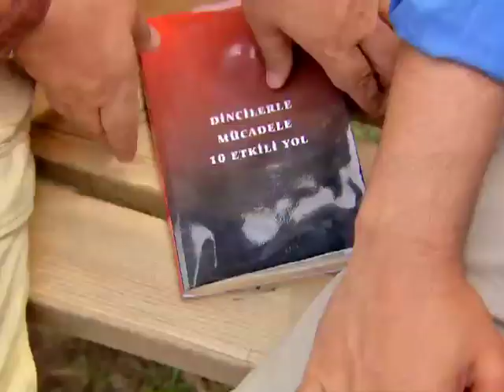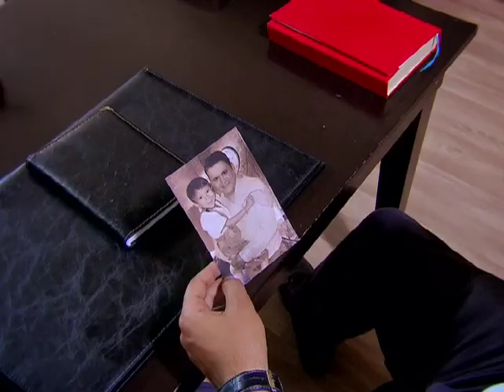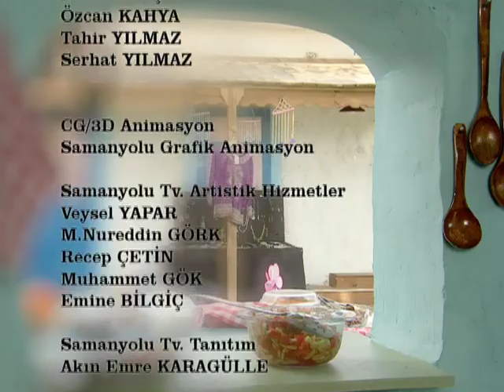Kendimize Doğru - 7.Bölüm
Ramazan'da hafta içi her gün sizleri ekrana kilitleyecek bir komedi dizisi 'Kendimize Doğru' 7. bölümü ile ekrana geliyor...